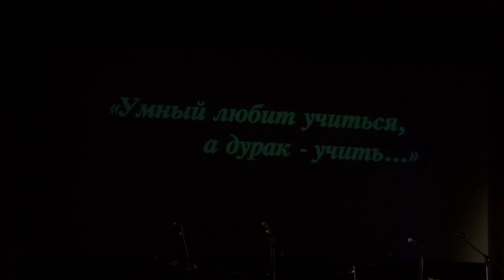концерта в ЦДРИ в честь 65-летия А.Р.Евстигнеева Часть 3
Фрагмент концерта в ЦДРИ в честь 65-летия А.Р.Евстигнеева и 40-летия педагогической деятельности. Часть 3 (Второе отделение). 16 декабря 2015г. Записал Владимир Кухарёнок